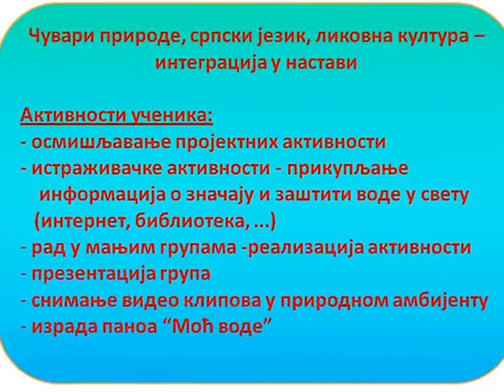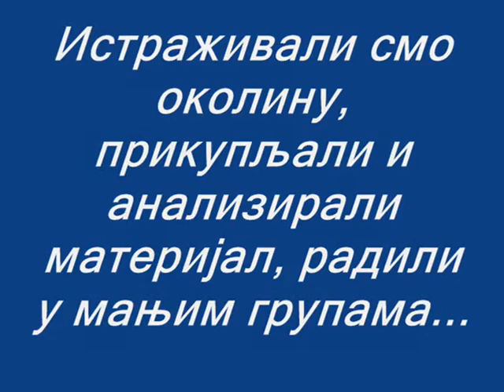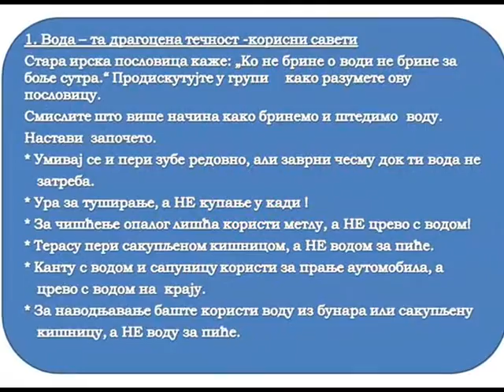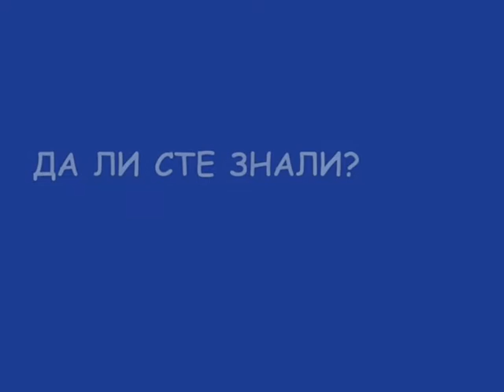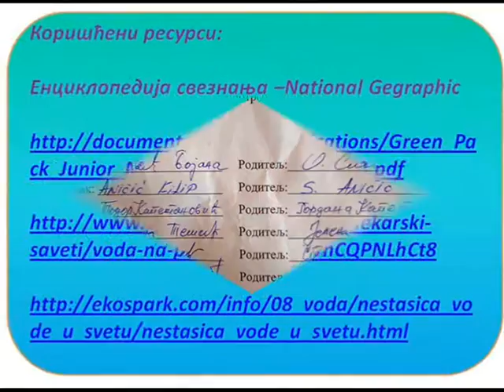Моћ воде - едукативни филм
Кокурс компаније Zeppter и Министарство просвете науке и технолошког развоја
IV-2  ОШ "Анта Богићевић" Лозница

децембар 2015. године